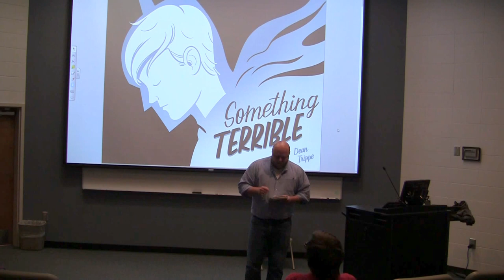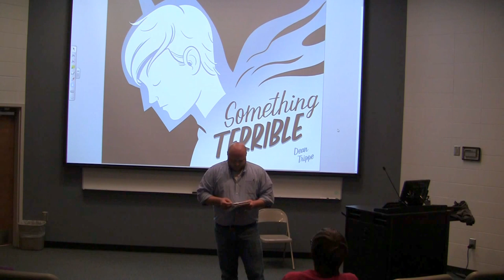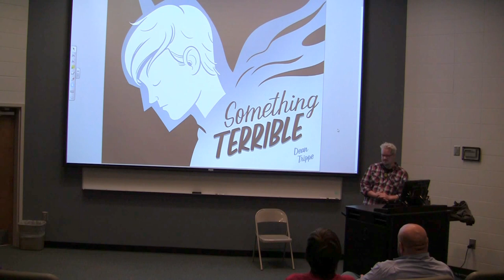Dean Trippe - Something Terrible Lecture for Young Harris College 4/17/14 Part 1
Author/Illustrator Dean Trippe talks about his comic Something Terrible.